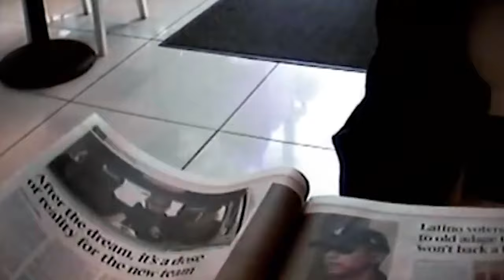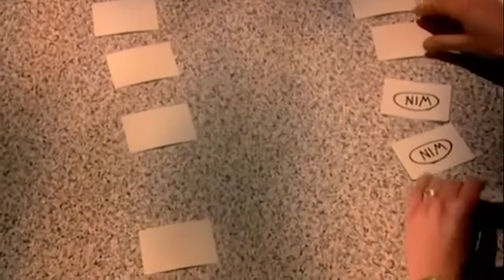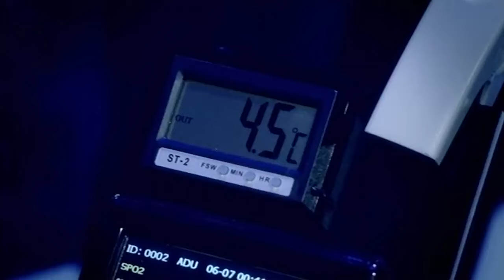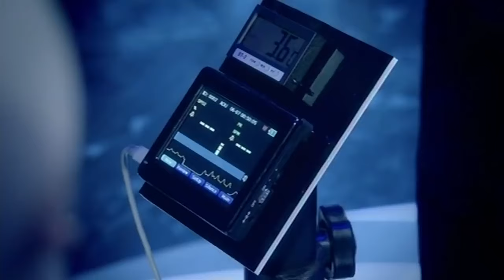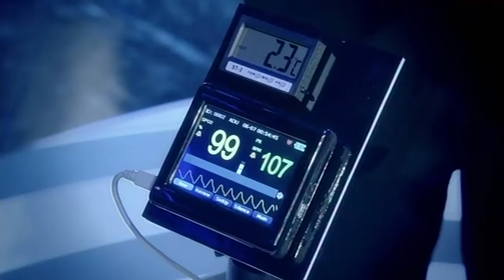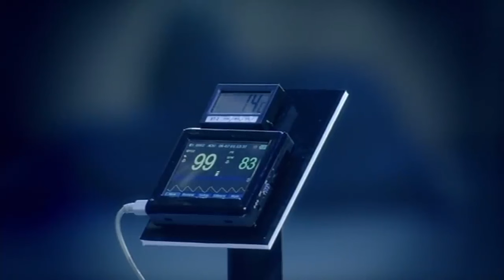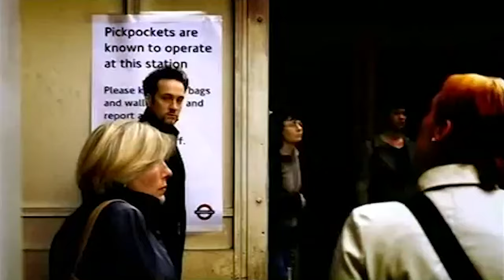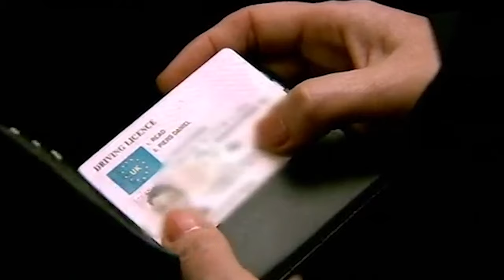The Best Experiments On The Public | 35-Minute Compilation | Derren Brown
Enjoy this compilation of clips where Derren uncovers the secrets of how our minds work!